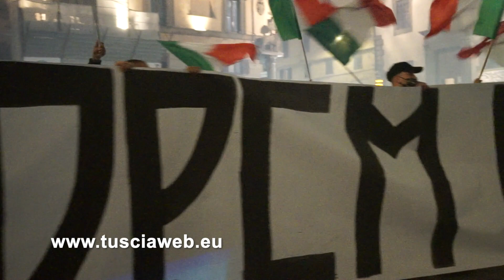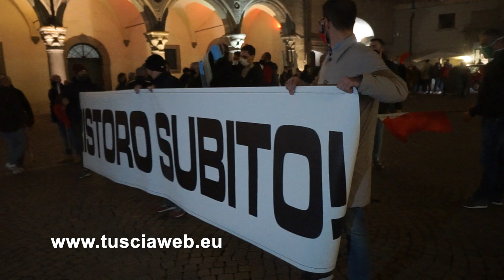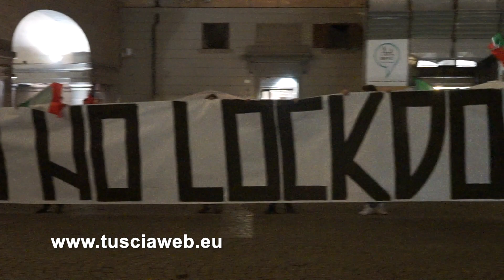"Covid, la mala gestione dell'emergenza non è colpa del popolo..."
Viterbo - Striscioni, slogan e fumogeni. E almeno un centinaio di persone in piazza. Per la manifestazione organizzata da un comitato spontaneo di giovani e lavoratori contro il Dpcm del governo di Giuseppe Conte. Questa sera, a piazza del comune, sotto i palazzi dei priori e della prefettura.